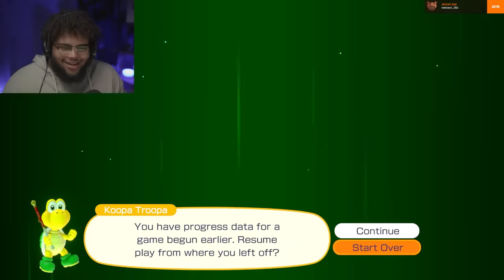Mario Party but the game is rigged against me...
MAIN CHANNEL► @Grizzy
REACTION CHANNEL►@grizzytv